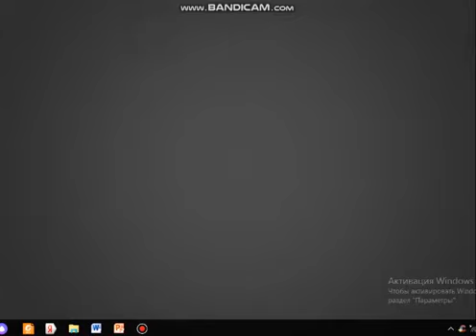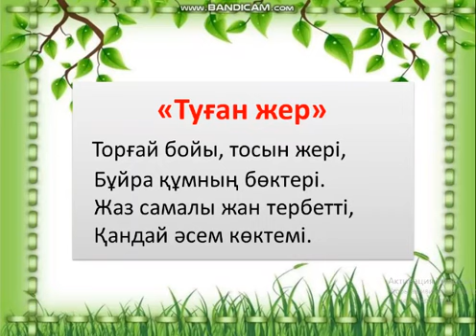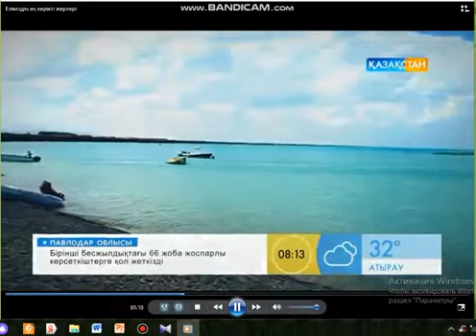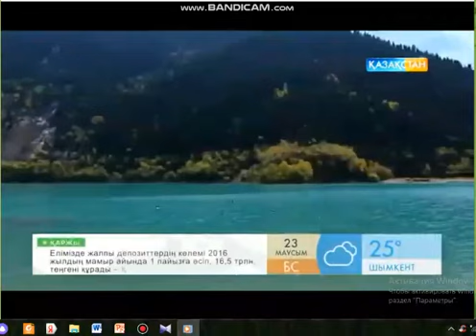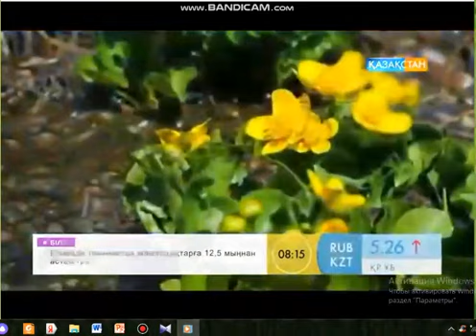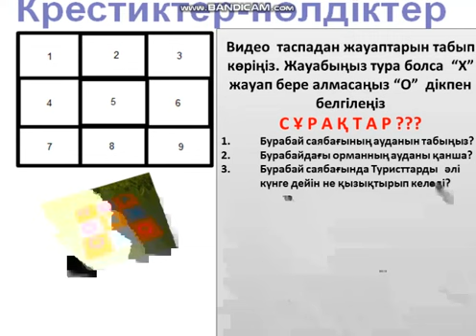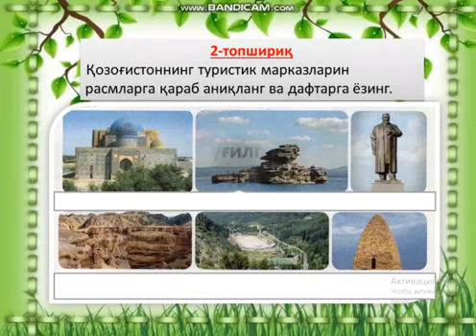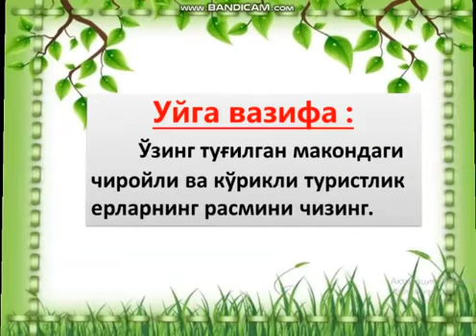3-синф дунётаниш 28-дарс Омарова Саодат